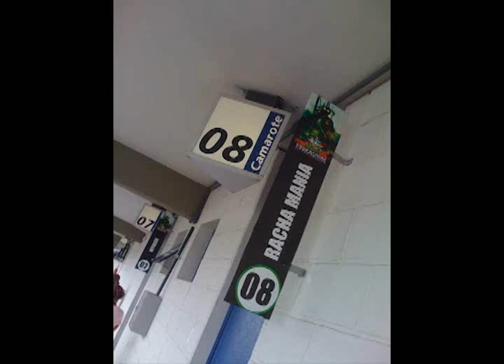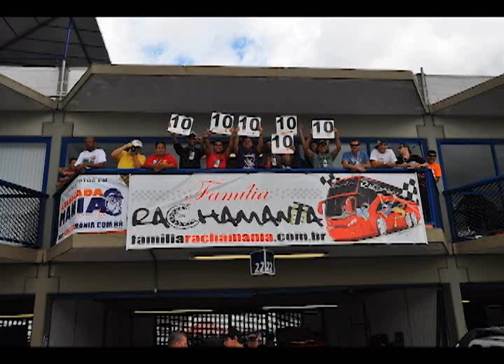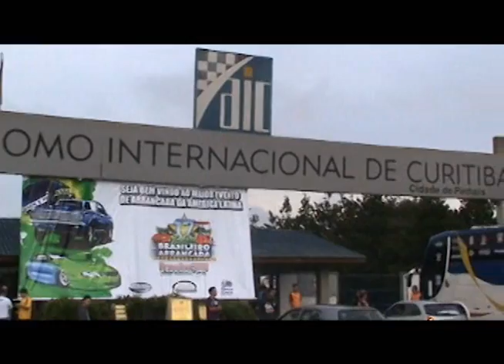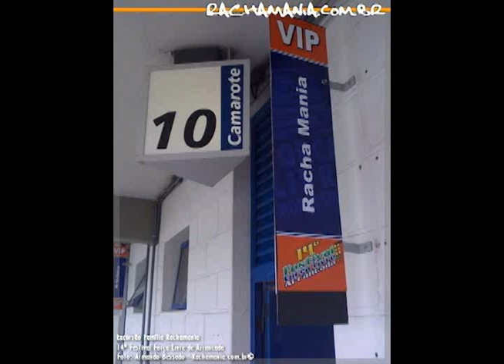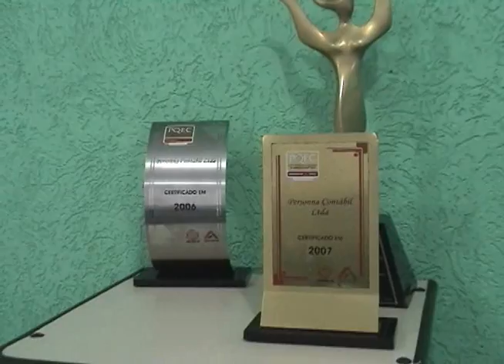Programa Hot Garage - RachaMania e Hot & Custons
Programa 302 Hot Garage  tudo sobre  o mundo automobilistico .
NEt digital e Analogico  canal 09    /   Tva Digital canal 186  Analogico canal 72 e 99
Toda quinta feira as 18:30h